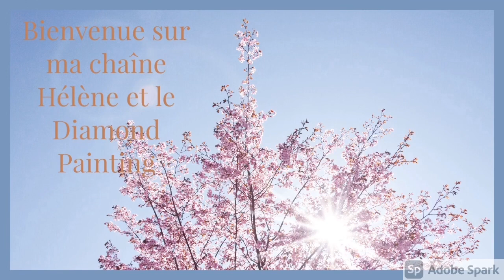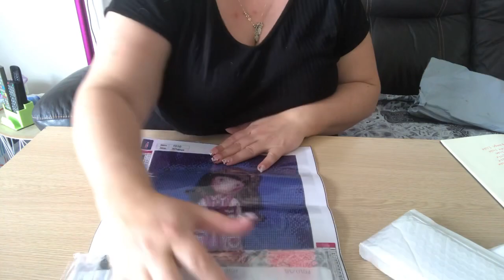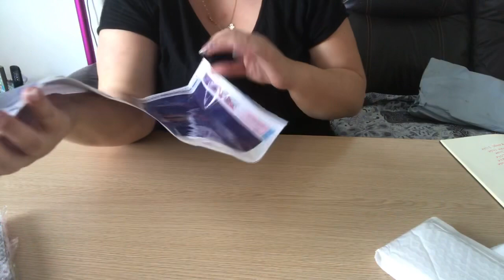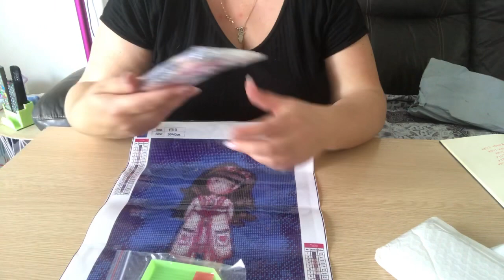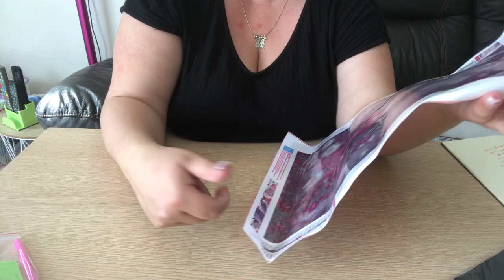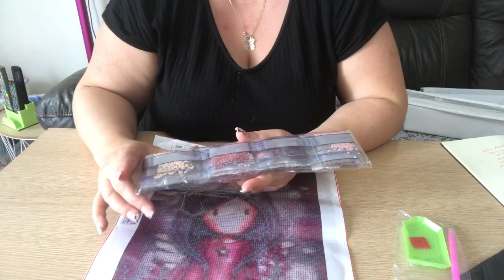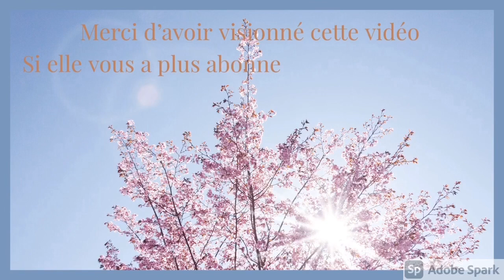Diamond Painting Unboxing GBFKE